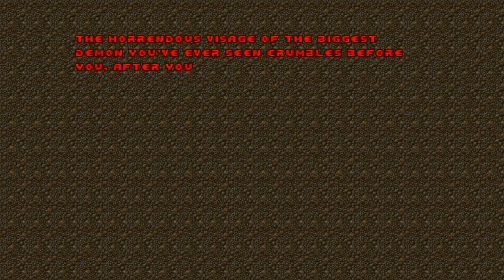Doom II [Part 10 END - We Win The Game] | All Secrets Run | TheStrawhatNO! Let's Plays